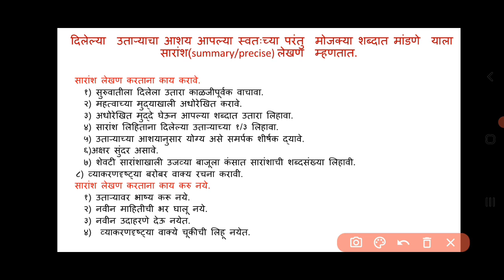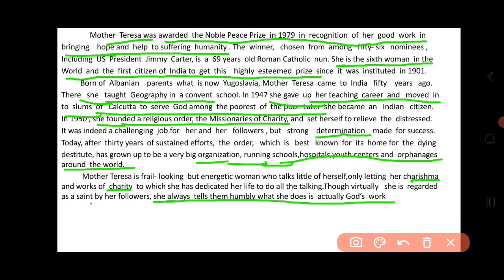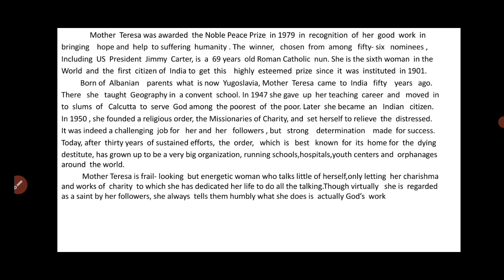How to write summary| Summary writing|इंग्रजी सारांश लेखन कसे करतात|Precise writing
How to write summary| Summary writing|इंग्रजी सारांश लेखण कसे करतात|Precise writing|

Satish Dixit Sir